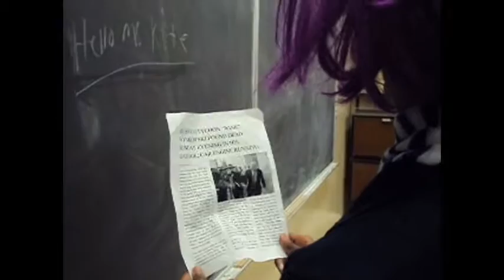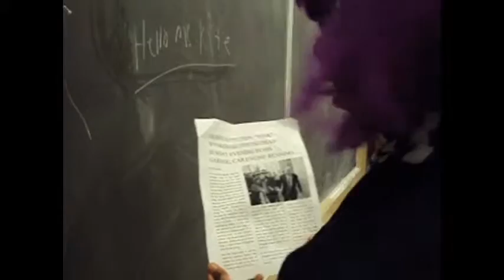Charm City Laura Lippman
Book Trailer by: Anja Kandic